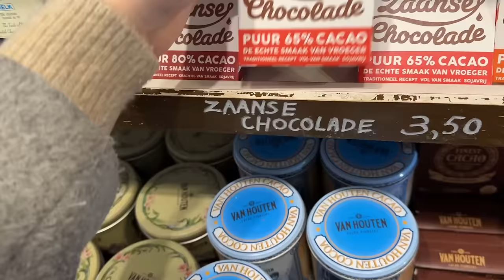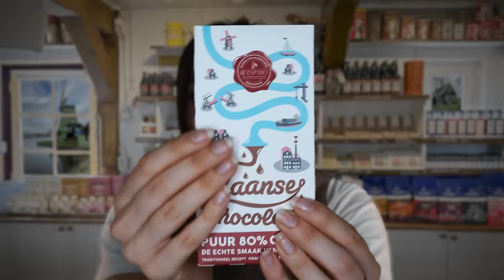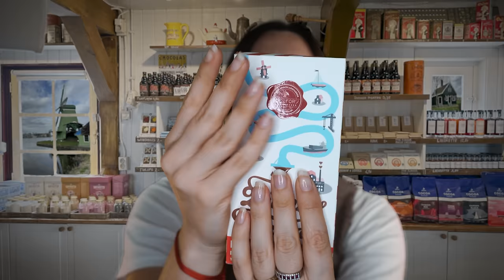pov: SEI IN OLANDA A COMPRARE CIOCCOLATO | ASMR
Triggers you will find: whispering, show and tell, tapping, crinkle, personal attention , sleep aid, video rilassante, asmr pov, asmr per dormire

🥳VIDEO ASMR OGNI LUNEDì E GIOVEDì ALLE 19:30🥳

🌈👉🏻Podcast Spotify: Rilassati con Chiara ASMR!